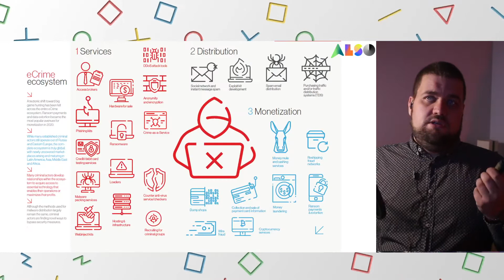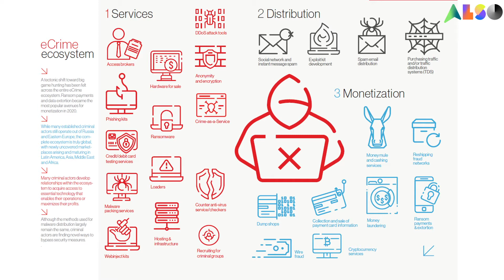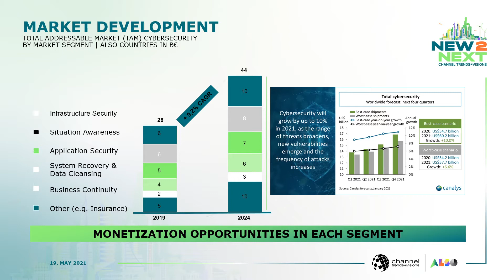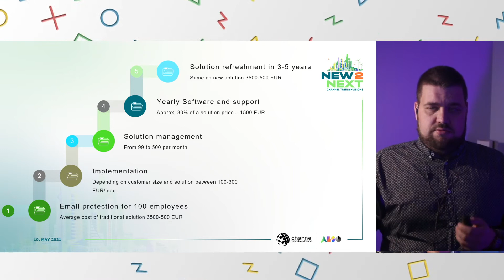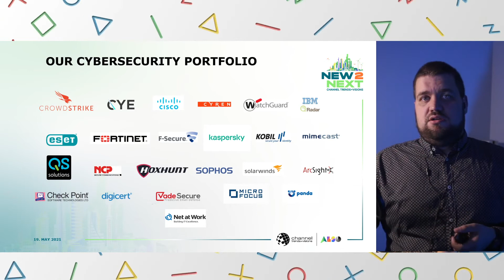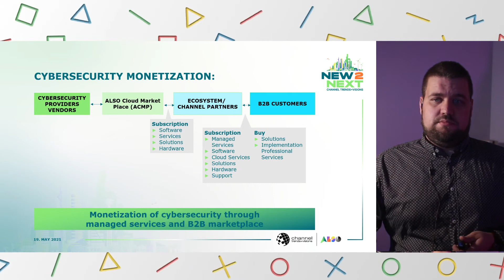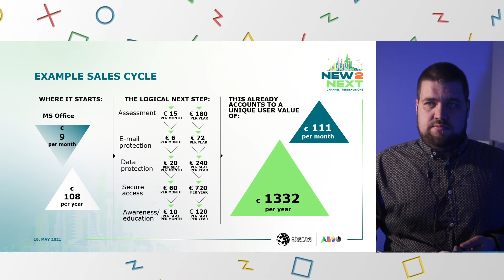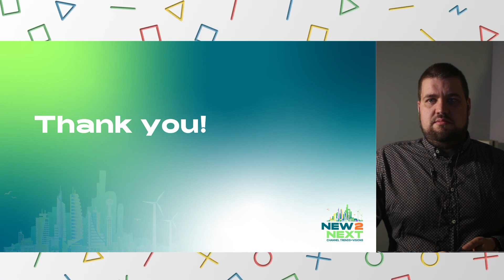Better call Paul!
Why customers are choosing Security services over inhouse security technology investment // Security Remote Reality.